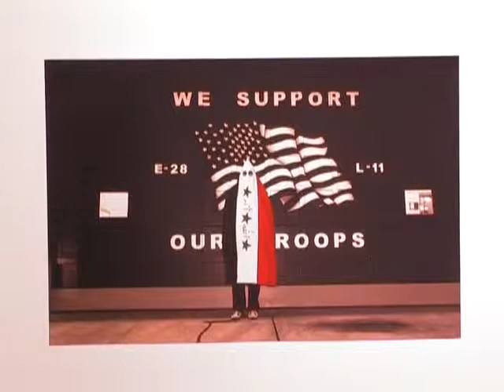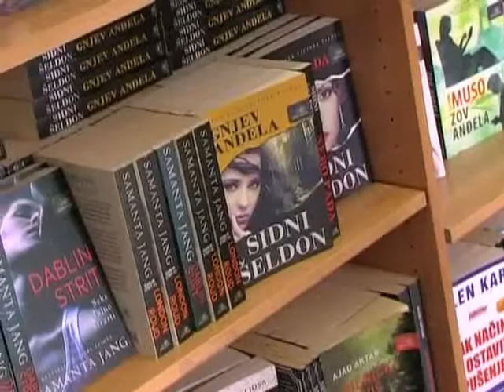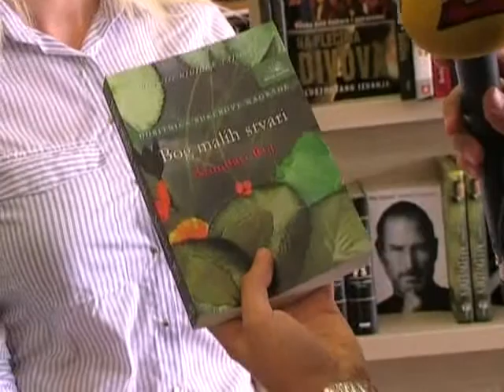Pop kvart, Atlas TV, 22.09.2013. 1/2